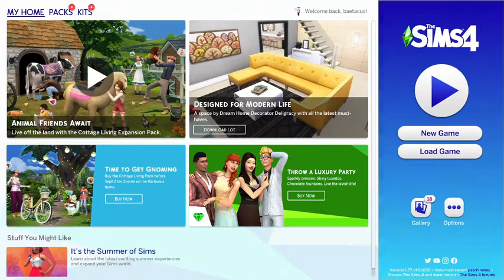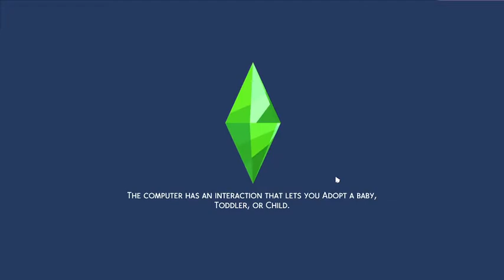Sims 4: We're going to play as me and not cheat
So this will be the first time I've actually played through the sims and not cheat so it'll be fun to see how things play out. I thought it was fun to add somethings in real life into this game too like how I look somewhat and my cat. I'm sure things will go crazy though after all it is sims.